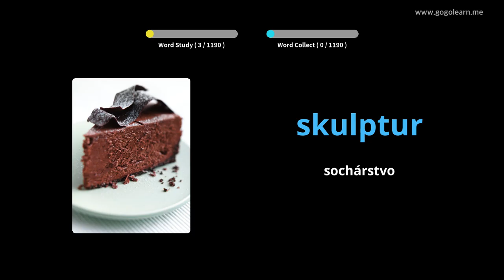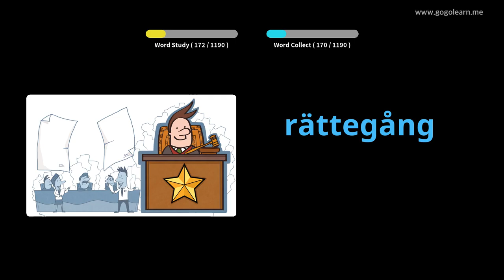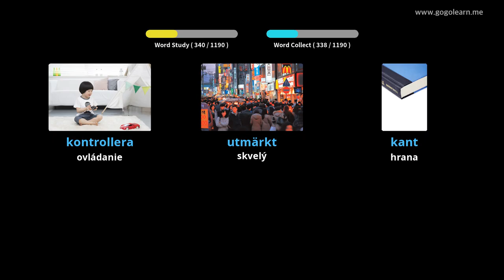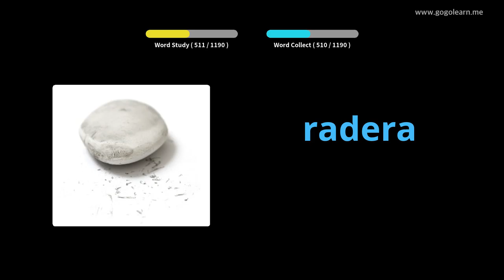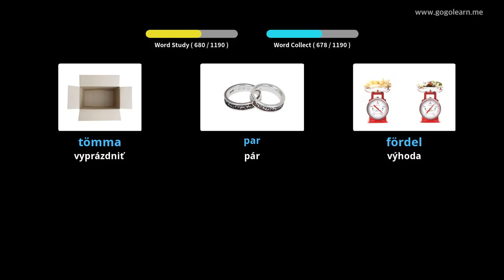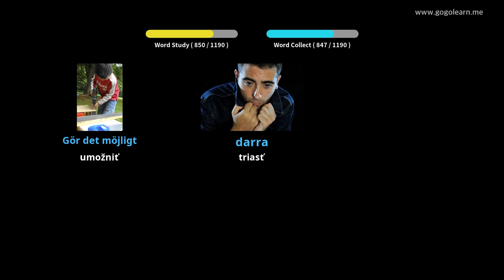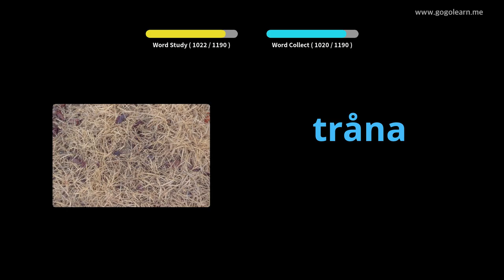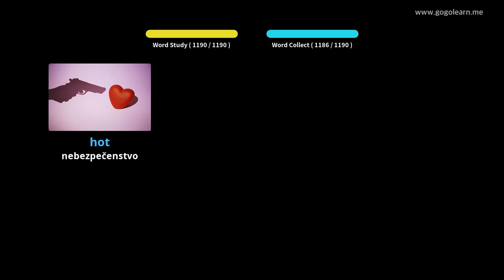Študent švédskej slovnej zásoby | Golearn